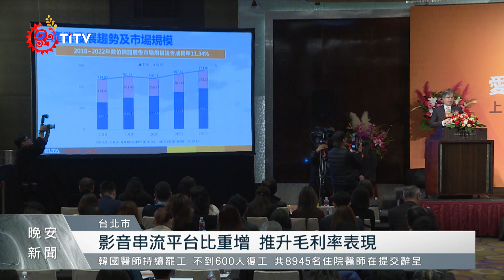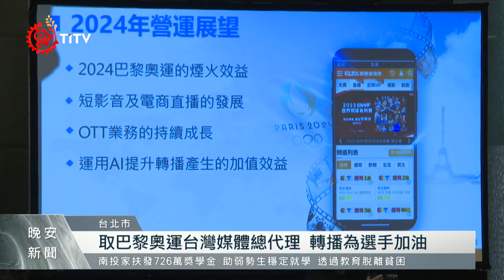頻道轉播賽事好口碑 3月底創新板掛牌上市｜每日熱點新聞｜原住民族電視台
以轉播體育賽事盛名的 愛爾達頻道，宣布將在這個月底將 股票 正式上市；愛爾達1日也召開 業績發表記者會，用數位影音跨足全世界。